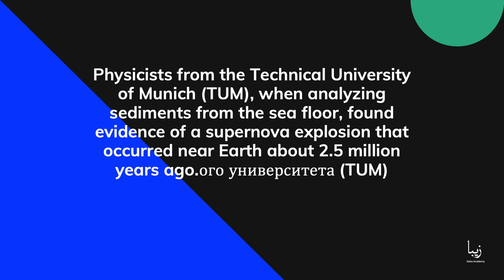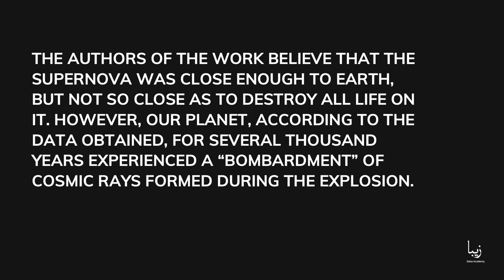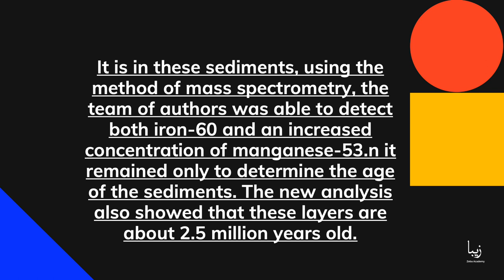Traces Of An Ancient Space Disaster At The Bottom Of The Sea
Physicists from the Technical University of Munich (TUM), when analyzing sediments from the sea floor, found evidence of a supernova explosion that occurred near Earth about 2.5 million years ago.ого университета (TUM)